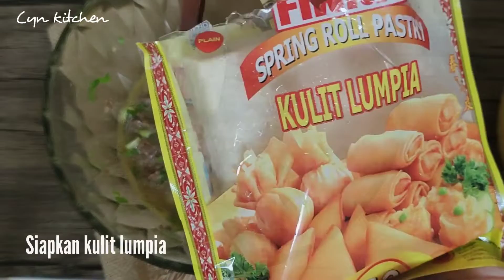Martabak Telur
Resep tabloid saji

Bahan Kulit:
secukupnya kulit lumpia
Bahan Isi:
- 200 gr daging giling
- 3 siung bawang putih, cincang halus
- 200 gr daun bawang, iris halus
- 3 butir telur ayam / bebek
- 1/2 sdt merica
- 1 1/4 sdt garam
Atau kaldu bubuk sapi